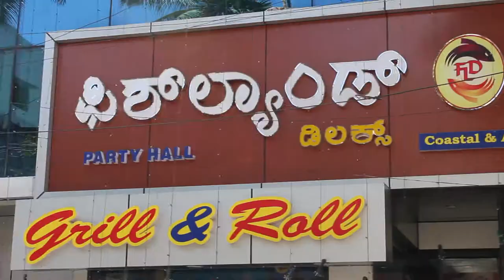Fish Land Delux Jayanagar 4th Block _ Promo by KKP